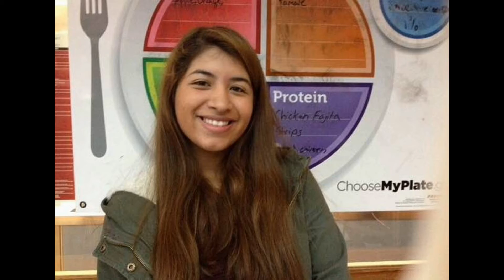What Makes You Happy ?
HEY IM BACK sorry I've been really busy with life lol well anyways What makes you happy ? This is my second social experiment A few months back I did one where I went around school passing flowers in attempt to make someone's day. This time with this one it consists of me going up to individuals and asking for a picture of them smiling and a small video of what makes them happy. And to all the guys/boys that participated in this thank you bc not that many boys where willing to be on camera :) !